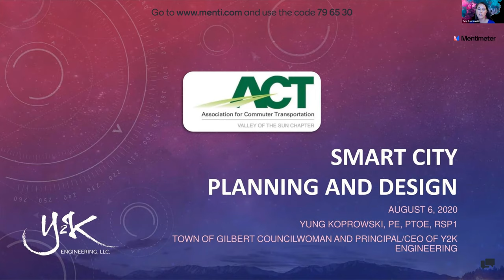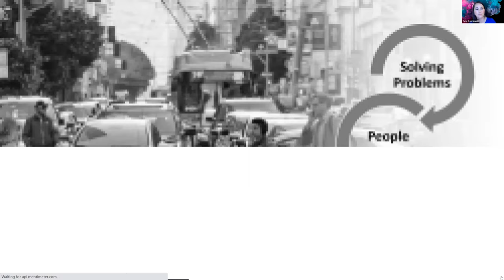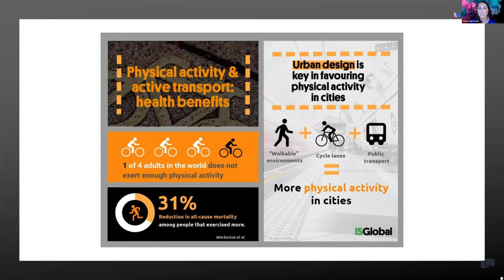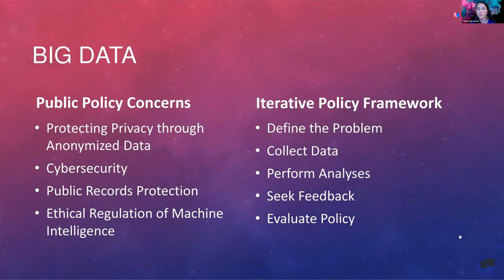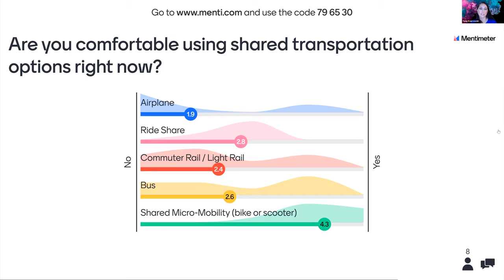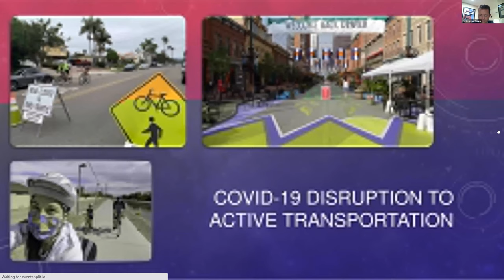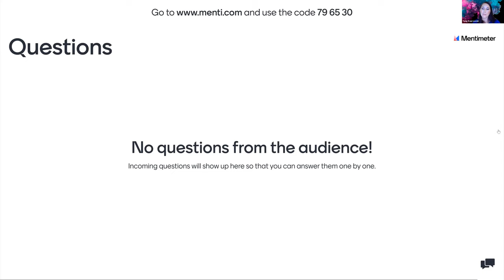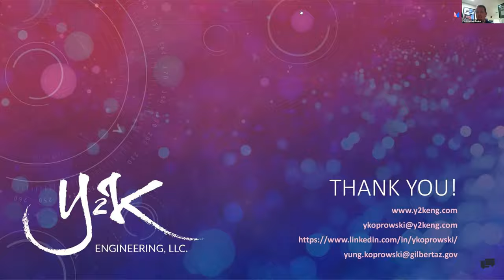Valley of the Sun Chapter Webinar: Smart City Transportation Planning & Design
Guest Speaker:
Yung Koprowski, City Councilwoman for The City of Gilbert and CEO for Y2K Engineering